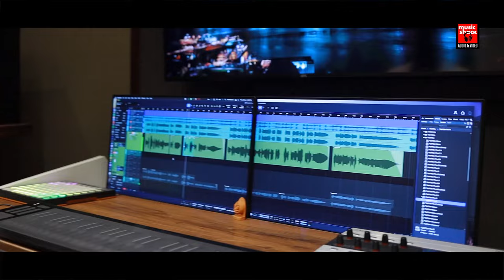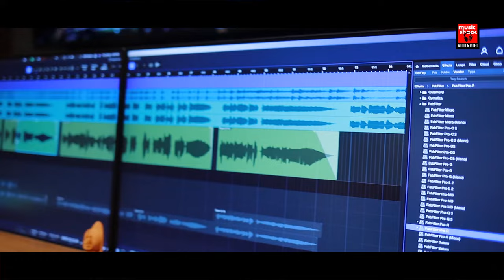Vezhambal Marikkayi | Christian Video Song | Fr.Phinil Ezharath CMI | Belram K Mohandas | Shine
VEZHAMBAL MARIKKAYI.
Lyrics : Shine Akasala
Singer : Belram K Mohandas
Orchestartion : Shyam Lal
Song Recording : Nikhil Cac Studio
Song Mixing : Shiju
Shorts : Davis V J
Cuts : Robin Jose

|| ANTI-PIRACY WARNING ||

*COPYRIGHT PROTECTED*